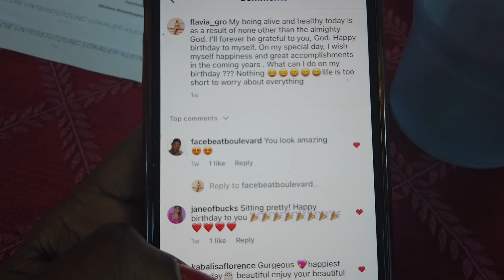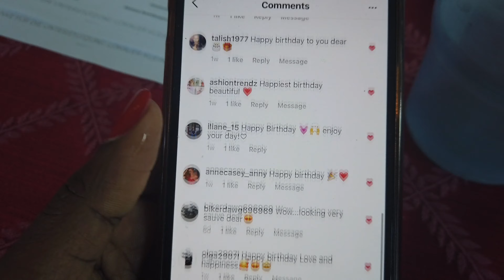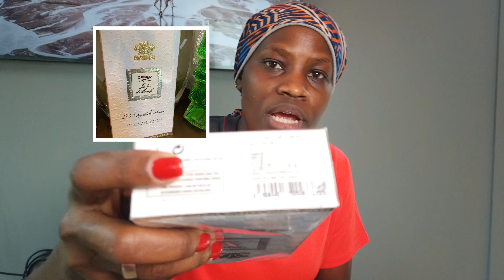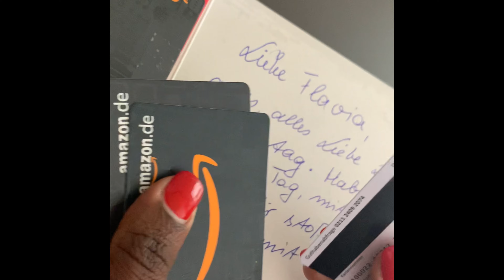Spend my birthday with me.cooking, cleaning .talking and opening some of my birthday gifts . Part 1